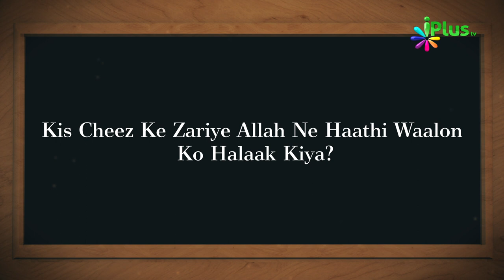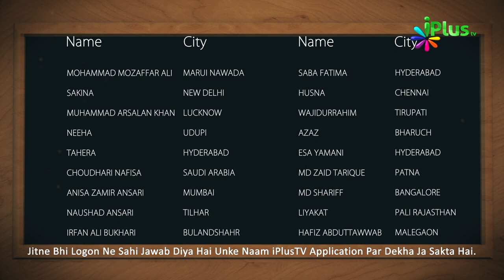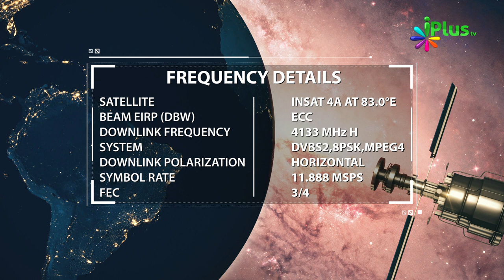Islamic Quiz - Aaj Ka Sawal 125 - iPlus TV - Islami Sawal Jawab - Deeni Sawal Jawab